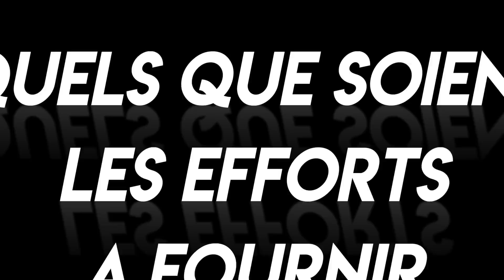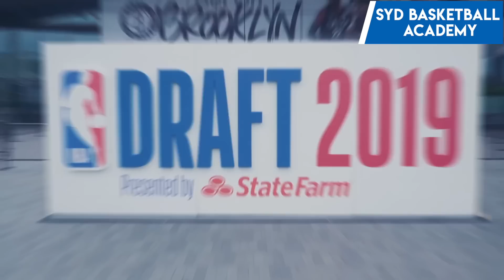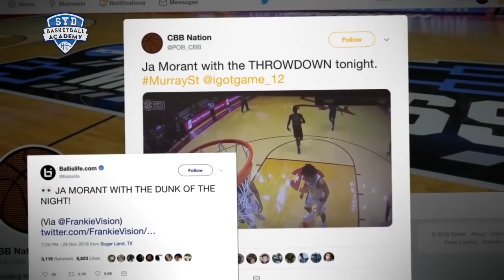De Petit Collégien Banal à Second Choix de la Draft NBA - L'histoire de Ja Morant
Vidéo de motivation. 🏀 Articles de blog🏀 Entraînements et matériel sur notre
Tu trouveras aussi des fiches d'exercices de basket sur le groupe Facebook: Basketball Outils pour coach de Basket

Ce jeune joueur de basket américain de Memphis Grizzlies (NBA) est un exemple pour tous les jeunes joueurs. Sa motivation, persévérance ainsi que sa force physique lui ont permis de développer des capacités hors normes.

Sa lecture de jeu clairvoyante et sa détente impressionnante lui ont permis de devenir un idole de nombreux jeunes joueurs de basket.

Cette vidéo a été faite dans le but de vous montrer que rien n'est impossible avec beaucoup de persévérance et une pincée de talent.

Cette vidéo est en lien avec les sujets suivants:
- Motivation français
- Basket Motivation
- NBA Ja Morant
- Histoire inspirante
- NBA story

SYD Basketball Academy est une académie de basket située à Bruxelles. Nous organisons des stages de basket et des entraînements spécifiques de basket pour permettre aux jeunes joueurs de perfectionner leur compétences de basket en dehors des entraînements de club.